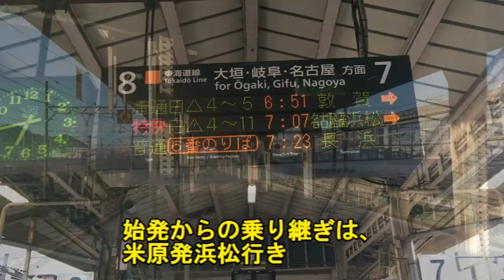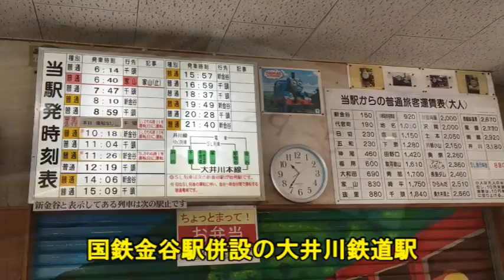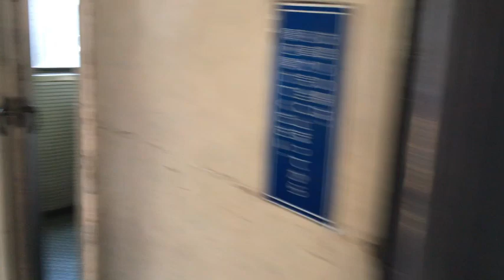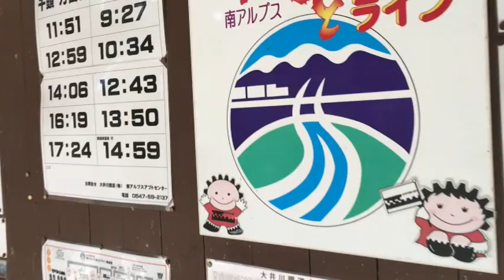Go To タイムトラベル EL旧客列車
先日ライブ配信したもの以外の動画を編集しました
旧客や夜行列車に乗らないと夏休みは終わらない
そんな気がします。